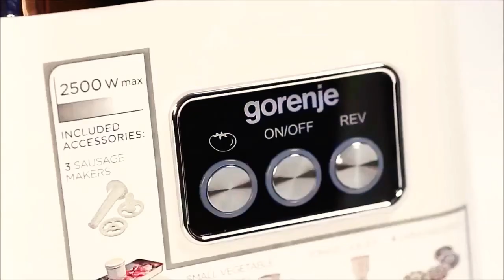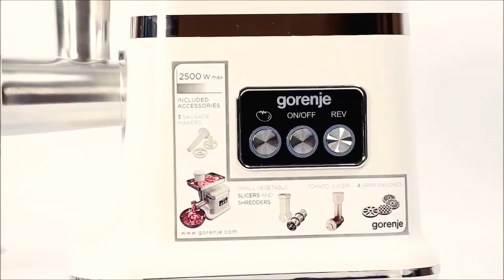Мясорубка Gorenje mg 2500sjw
Мы стали чаще задумываться о необходимости правильного питания и интересоваться происхождением еды на нашей тарелке, поэтому рано или поздно вам понадобится помощь бытовых приборов Gorenje. Вы точно будете знать, что едите. И будете спокойны.
Мясорубки Gorenje чрезвычайно просты в использовании. Они многофункциональны и совершенно безопасны. Их можно быстро и легко разобрать, очистить, высушить и снова собрать. Они компактны и не занимают много места.
Мощная мясорубка Gorenje комплектуется съемным лотком для мяса и большим набором насадок: три диска для грубого, среднего и тонкого перемалывания, три насадки для колбасок и три насадки для овощей. Кроме того, имеется насадка для приготовления томатного сока и насадка для приготовления вкусного домашнего печенья.
Мясорубка оснащена переключателем для реверсивного вращения шнека. Реверс справится с застрявшими жилистыми кусками мяса — при режиме обратного хода шнек их вытолкнет назад. Эта функция экономит ваше время, ведь не нужно разбирать мясорубку, чтобы очистить шнек от застрявших волокон мяса.